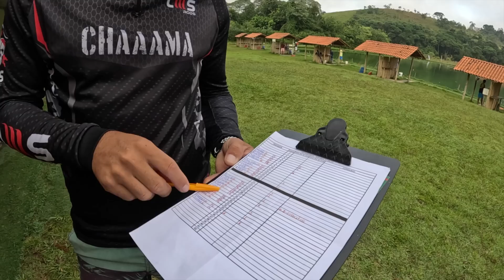FECHADINHA no MIHARA! Confira como FUNCIONA!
Quer saber como funciona UMA PESCARIA FECHADA? Uma coisa é certa, resenha com os amigos e MUITO PEIXE!

Quer participar um dia das pescarias fechadas que organizamos?

(OS PRODUTOS QUE USAMOS NESSE VÍDEO COM O MELHOR PREÇO DA INTERNET)

Não ESQUEÇA de INTERAGIR conosco